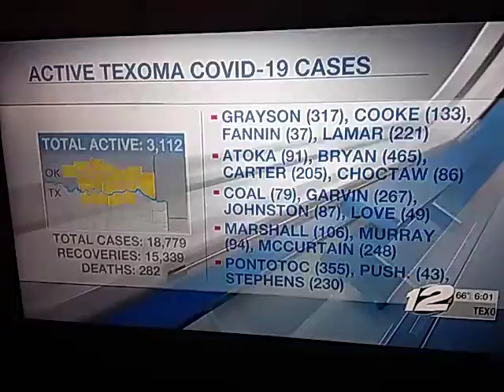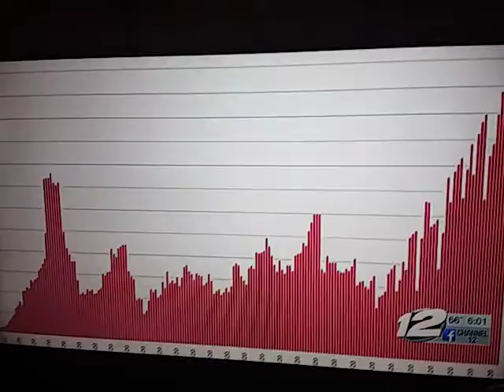Up On The Housetop NickeyHelp Happy Thanksgivng